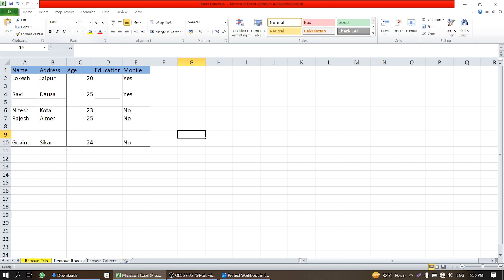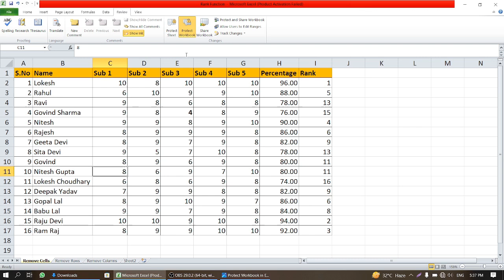How to Protect Workbook in Excel | एक्सेल में वर्कबुक को कैसे सुरक्षित करें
How to Protect Workbook in Excel
Protect Workbook in Excel
Protect Workbook in MS-Excel
एक्सेल में Workbook को Protect कैसे करते हैं ?
एक्सेल में वर्कबुक को कैसे  सुरक्षित करें

1. Protecting the Structure of the Workbook:
   - Open the Excel workbook you want to protect.
   - Click on the "Review" tab in the Excel ribbon.
   - Click on "Protect Workbook" in the "Changes" group.
   - Select "Protect Structure" from the dropdown menu.
   - You can optionally set a password to protect the structure. This password is required to unprotect the workbook. If you don't set a password, anyone can unprotect the workbook.
   - Click "OK" and re-enter the password (if applicable).

00:00 Intro
00:18 Protect Workbook in Excel using structure option
01:57 Protect Workbook in Excel using window option
02:30 Overview